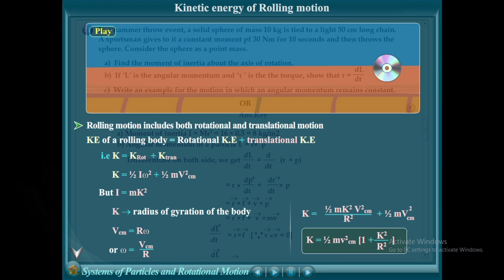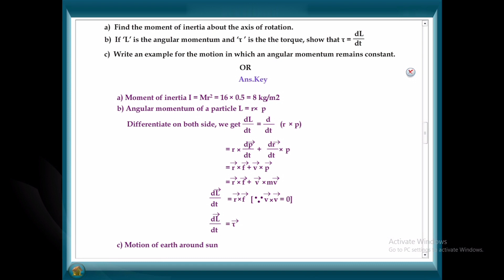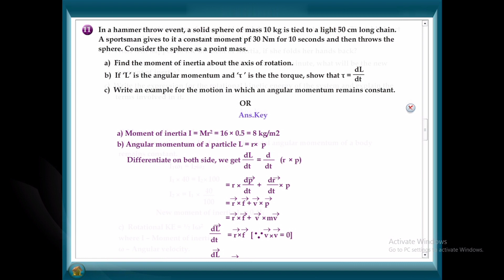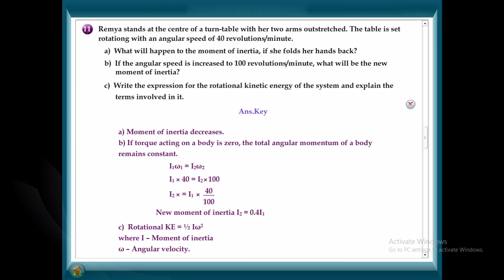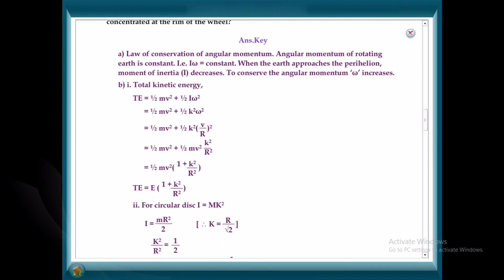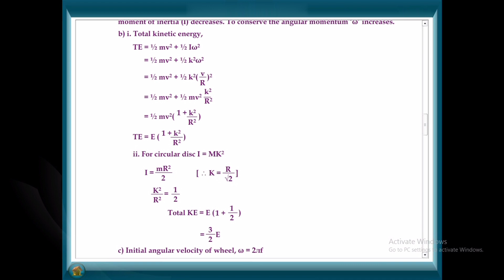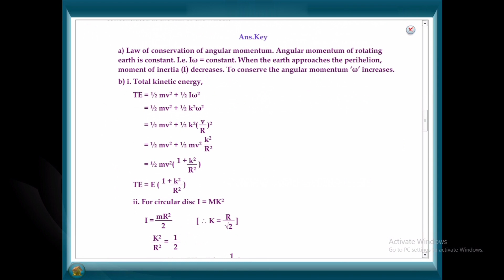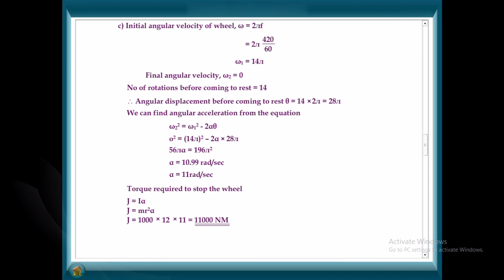Kinetic Energy of Rotatory Motion I Chapter-7 l Vol-8 I Plus one Physics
Kinetic Energy of Rotatory Motion
Numericals
Applications of Law of Conservation of Angular momentum
Planetory Motion
Rotating turn table
Diver
Ballet Dancer
Boiled egg & Rawegg

Perpendicular axis theorem
Parallel axis theorem
Equilibrium of a rigid body
Translational Equilibrium
Rotational Equilibrium
Couple
Moment of the couple Torque
Centre of Gravity
System of Particles & Rotational Motion Part-3
Rigid body
Translational Motion Rotational Motion
Centre of Mass
Motion of Centre of Mass
Law of conservation of linear momentum
Relation between linear velocity and angular velocity
Torque - Rotating effect of Force Unit & Dimension
Angular momentum
Relation between Torque & Angular momentum
Law of Conservation of Angular momentum